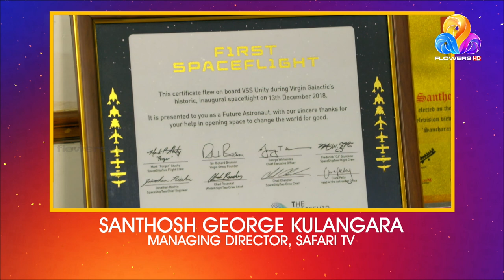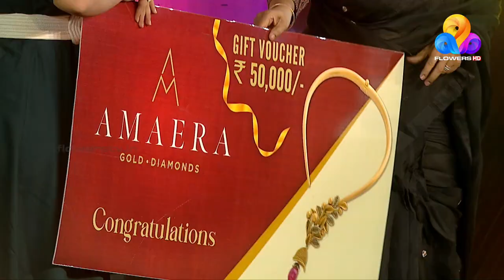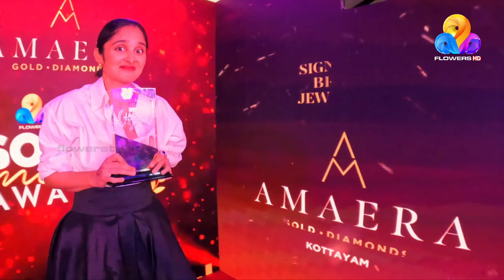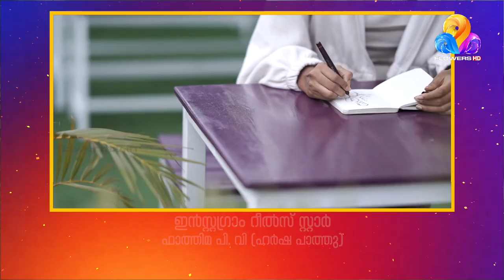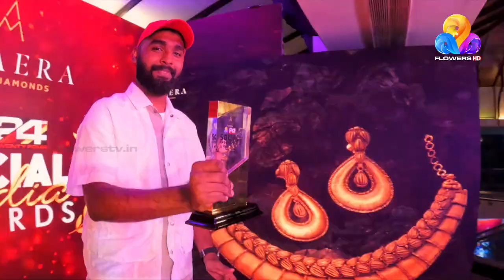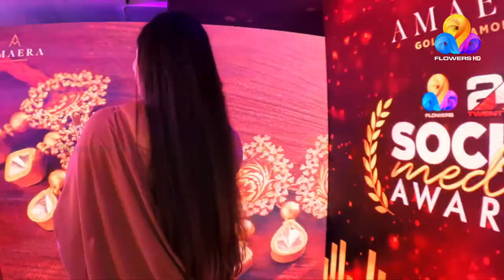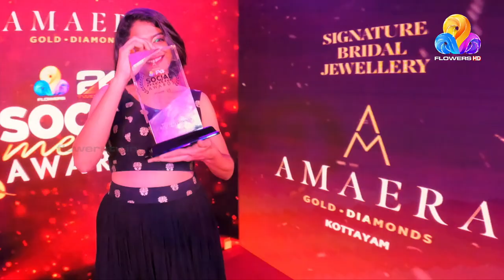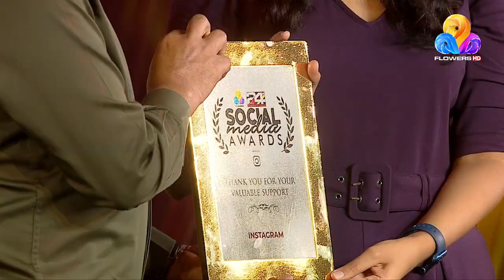ഇൻസ്റ്റഗ്രാമിലെ ഗോൾഡൻ സ്റ്റാറുകൾക്ക് പുരസ്‌കാര മഹാമഹം | Flowers 24 Social Media Awards